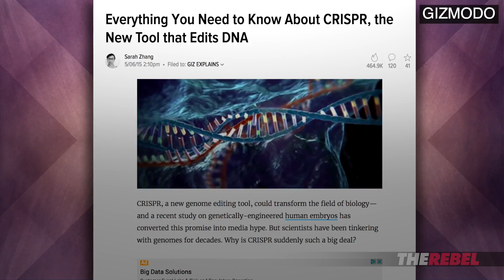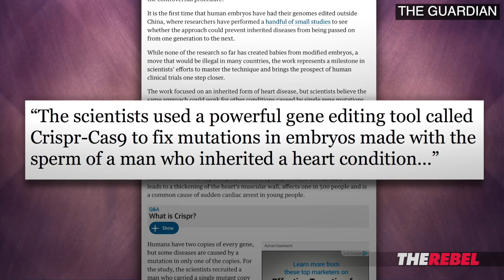Biological engineering: The good, the bad, and the ugly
Jay Fayza of TheRebel.media explains how a new form of biological engineering called CRISPR may impact human society. MORE